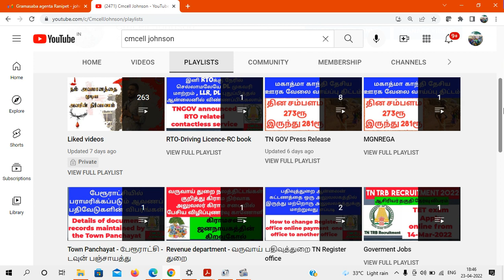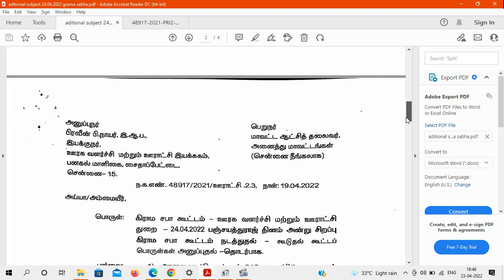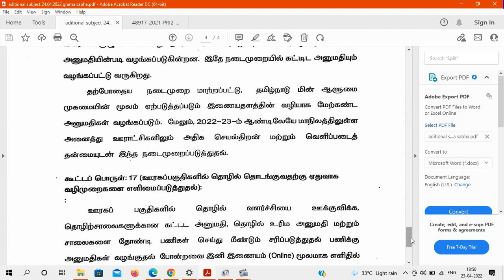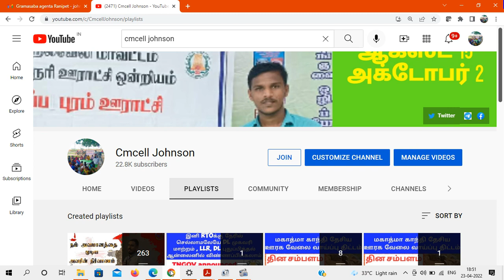பஞ்சாயத்து ராஜ் தினம் 24-ஏப்ரல்-2022 அன்று நடைபெற உள்ள சிறப்பு கிராமசபை கூடுதல் கூட்டப் பொருட்கள்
Additional subject 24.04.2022 Grama sabha

Special Gramasaba 24-April-2022 பஞ்சாயத்து ராஜ் தினம் முன்னிட்டு 24-ஏப்ரல்-2022 அன்று தமிழகம் முழுவதும் சிறப்பு கிராமசபை

Special Gramasaba 24-April-2022 Pdf file link

பஞ்சாயத்து ராஜ் தினம்  24-ஏப்ரல்-2022 அன்று நடைபெற உள்ள சிறப்பு கிராமசபை கூடுதல் கூட்டப் பொருட்கள் Additional subject 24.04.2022 Grama sabha